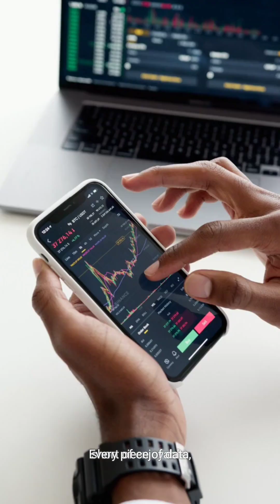Data Science & Theme Parks 🎆🎉🏰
Going for a ride? well here is how data science can improve it! now, you re going to enjoy it more next time.